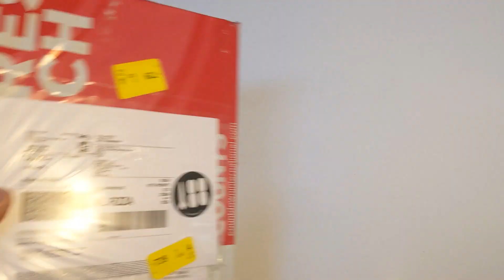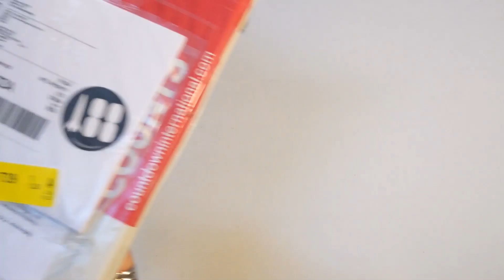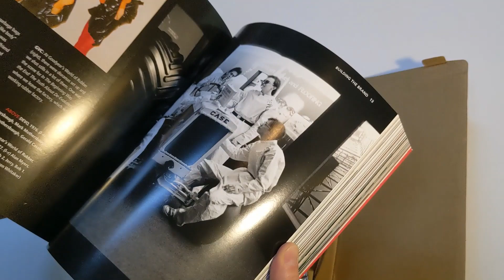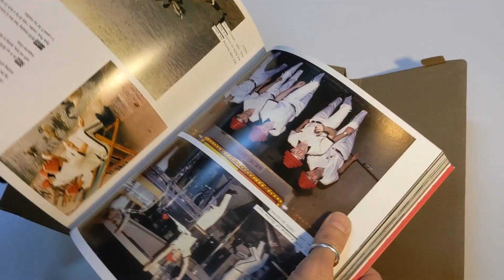Unboxing Official DEVO Book 2020 Paperback Reprint!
Unboxing the new DEVO book in paperback form for 2020.

This 2-in-1 book set was originally released with rubberized hardcover, and also in deluxe 2 book set in rubberized box, back in 2018. Those versions were pricey and sold out VERY quickly.

Now's your chance to get the more affordable paperback version of the first book curated and written by DEVO themselves!

All forms of this DEVO book published by Rocket 88 in UK.